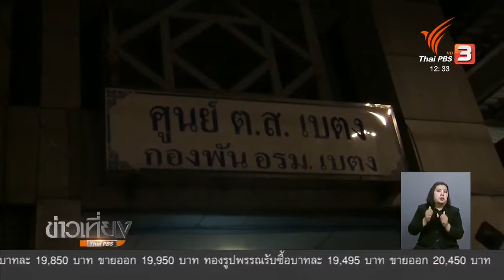12-05-61 ข่าวจับตาฯ...รายงาน : เบตง ต้นแบบเมืองแห่งความสมานฉันท์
12-05-61 ข่าวจับตาฯ...รายงาน : เบตง ต้นแบบเมืองแห่งความสมานฉันท์